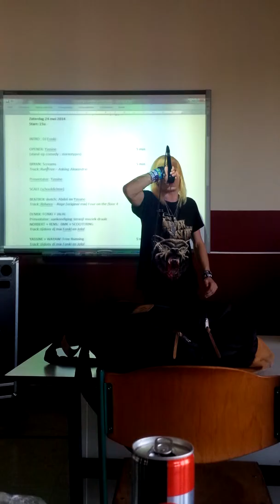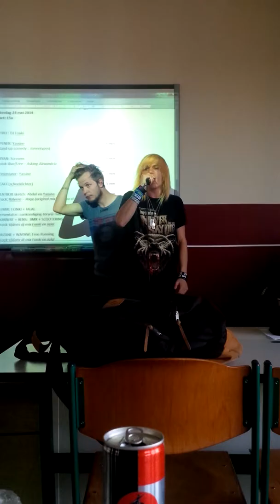Sneak preview for next weekend :p